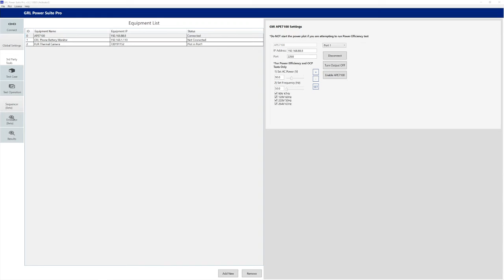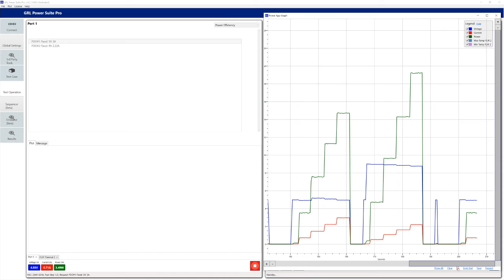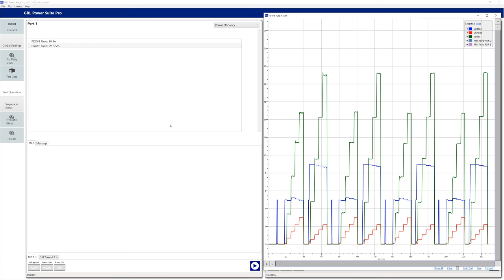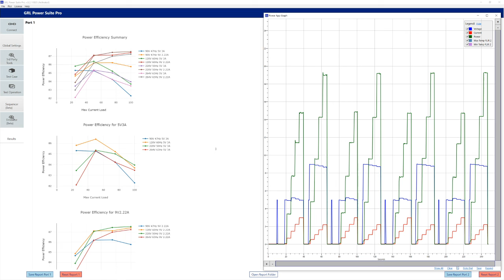Power Efficiency of the Anker PowerPort PD Nano 20W Ultra-Compact Phone & Tablet Charger